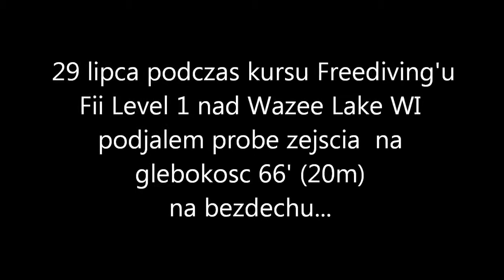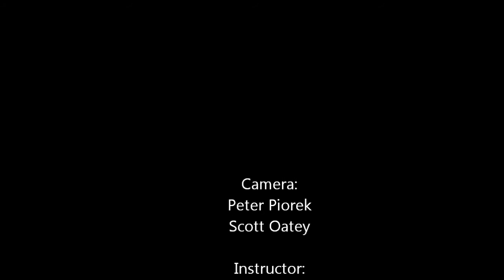Freediving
Fii Level 1 Black River Falls, Wazee Lake